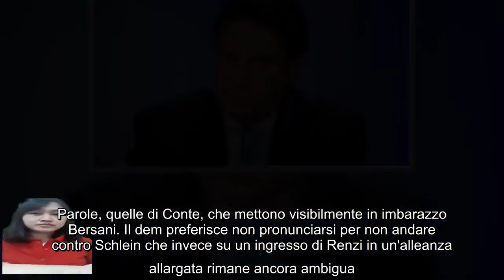Pier Luigi Bersani in imbarazzo per la domanda su Renzi occhio alla faccia